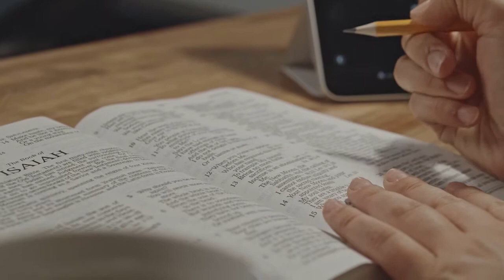Learning God's Plan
Using a variety of scripture, personal experiences, and testimony, we teach essential truths about God's plan in this 12 episode series.